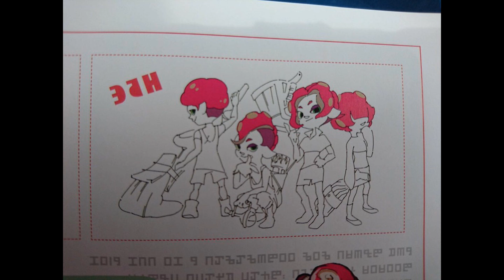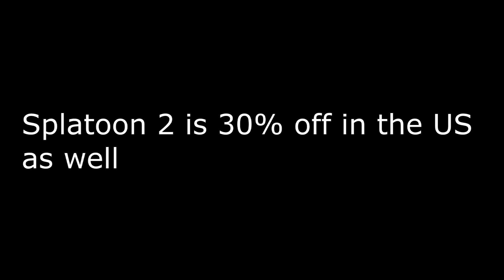Splatoon 2 Unused Octoling Hairstyles Discovered!